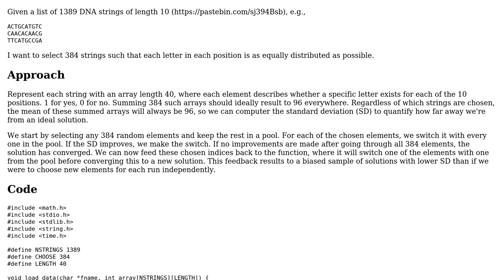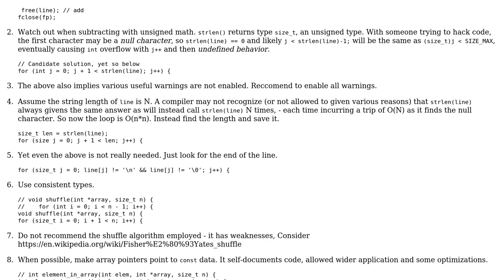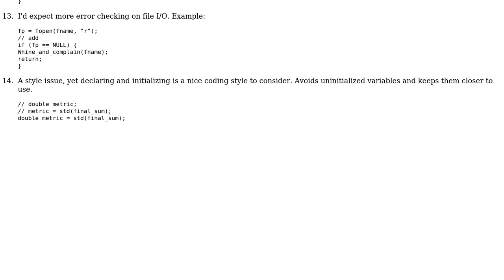Code Review: Selecting a subset of strings by minimising a choice metric (2 Solutions!!)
Code Review: Selecting a subset of strings by minimising a choice metric

With thanks & praise to God, and with thanks to the many people who have made this project possible! | Content (except music & images) licensed under CC BY-SA | Music | Images & others | With thanks to user Reti43 user pacmaninbw user chux - Reinstate Monica and the Stack Exchange Network Trademarks are property of their respective owners. You are responsible for your own actions.